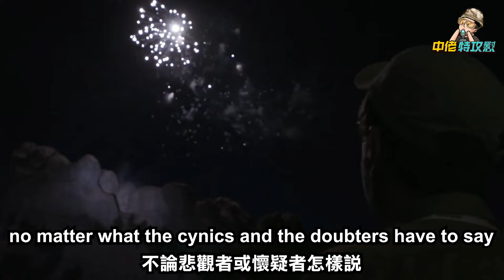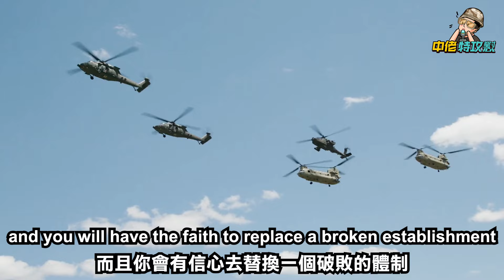特朗普槍擊案之Trump 2024 Supercharged Campaign Promo 特朗普2024超燃宣传片發言#Trump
尋求再度參選美國總統的特朗普（川普；Donald Trump）星期六（7月13日）在賓夕法尼亞州巴特勒出席競選集會期間遭遇暗殺未遂，但他逃過一劫。
中佬TV特攻懟製作之Trump 2024 Supercharged Campaign Promo 特朗普2024超燃宣传片發言，不是官方宣傳片，但屬個人製作不容轉載。